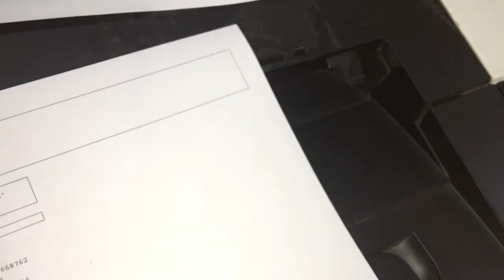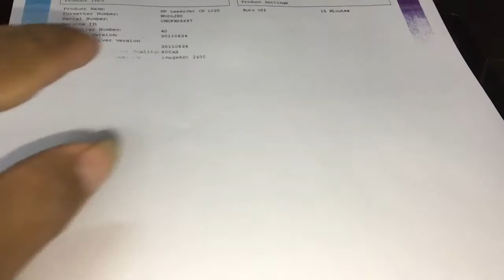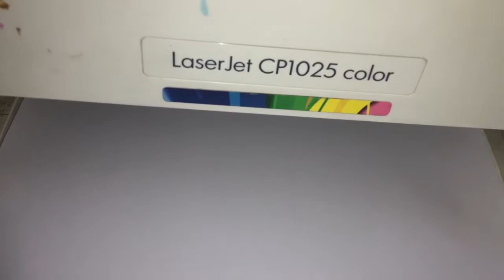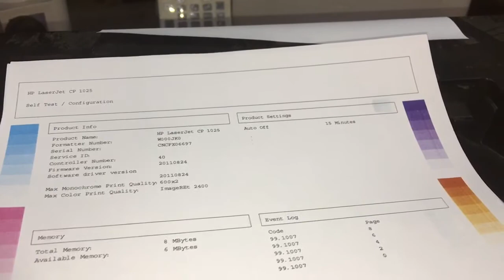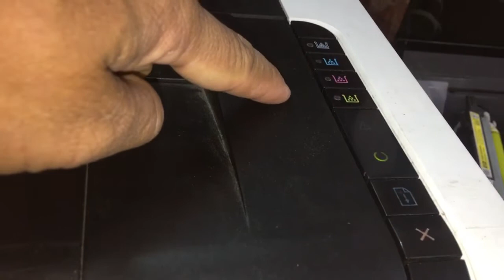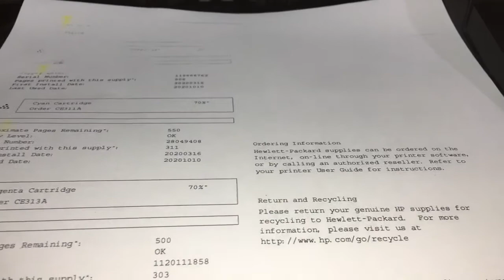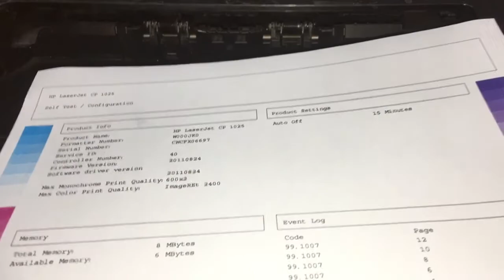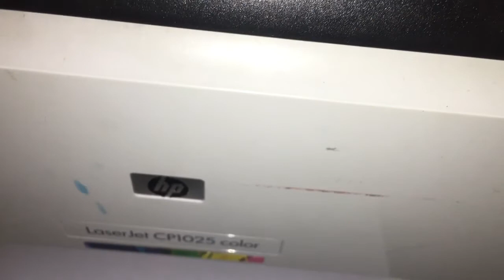HP Laser Jet CP1025 Pro 100 Pro 200 Pro M275 Pro M176 Pro M177 Print quality not clear 03